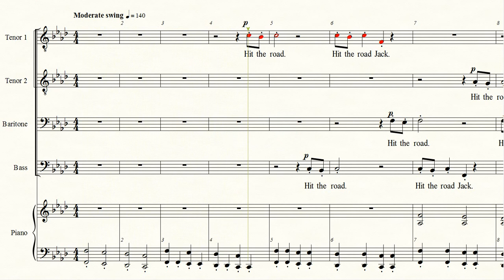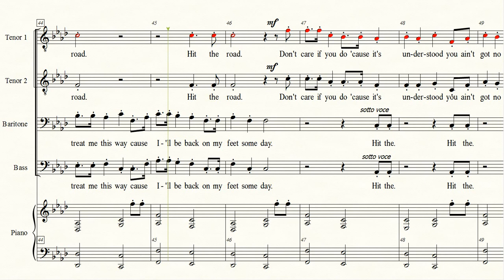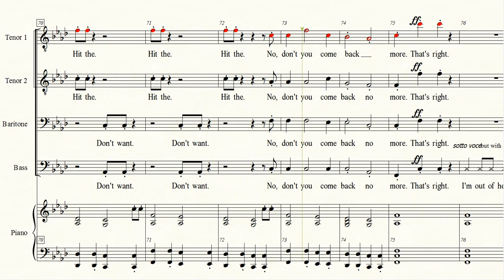Hit the road Jack TTBB Tenor1 part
The first tenor part of my arrangement of Hit The Road Jack picked out with red notes and a french horn sound.Other voices choir ahs. The sotto voce elements are not very distinguishable at the tenor pitch.